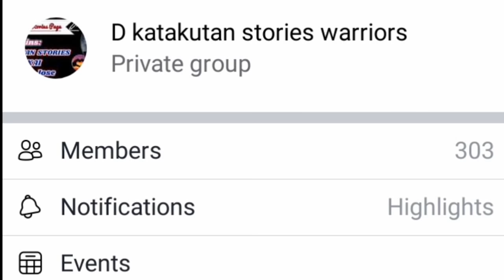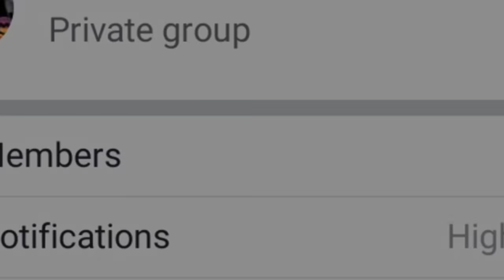PAGTATAPOS ---PART 19--LUGAR NANG MGA ASWANG) MGA BATANG MANDIRIGMA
NAGSANIB PWERSA ang mga batang malalaks sa isla nang siquijor para pigilan ang mga kagwang sa mga ginagawa nitong pamimiste sa bundok nang bandilaan at kang anaw..bunuo nang gropo si tatay dadoy kabilang ang mga batang mandirigma na pinamumunuan ni nitoy at nonoy..kabilang sa gropo sina anding kay ar baby arthur rowena at agura